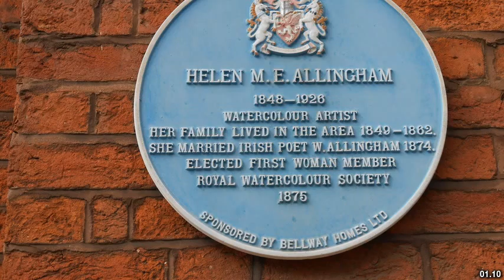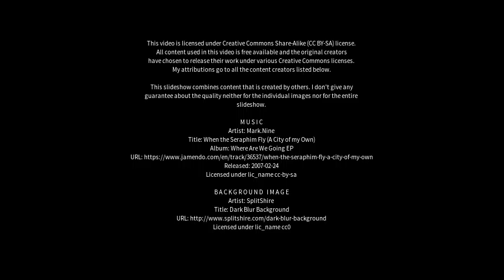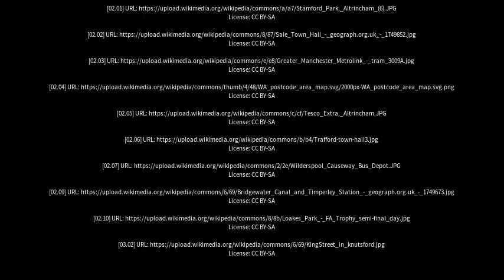Best places to visit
Best places to visit - Altrincham (United Kingdom) Best places to visit - Slideshows from all over the world - City trips, nature pictures, etc.